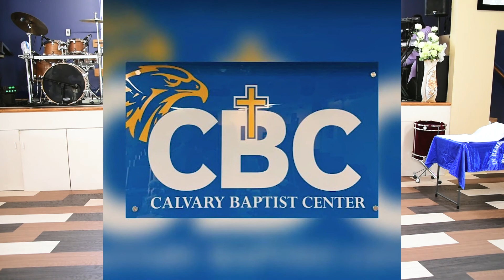CALVARY BAPTIST CENTER Woodbridge Virginia USA 07/11/2021